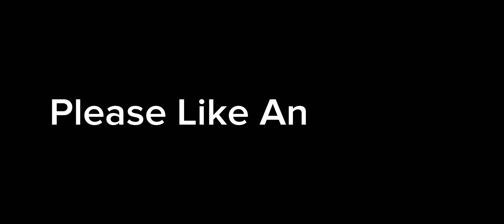Dyrroth vs Two Dangerous Assassin in RG , Intense Battle| MLBB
Hi guys this is  Kevin Tv Vlogs ,

Mobile Legends, dyrroth,
Dyrroth Best Build 2021 ,Dyrroth Best Build 2020, Top 1 Global Dyrroth, Dyrroth Top 1 Global, dyrroth savage,
dyrroth best build savage 2021,
dyrroth best build maniac 2021,Dyrroth Gameplay Mobile Legends, Dyrroth Build, Dyrroth Perfect Gameplay Mobile Legends, dyrroth best build  Plays ,
dyrroth best build, dyrroth bestbuild 2021,
dyrroth skills combo mobile legends,
dyrroth in mobile legends,
dyrroth ml guide,
dyrroth story mobile legends,
mlbb dyrroth,
ml dyrroth,
dyrroth how to play,
dyrroth combo mobile legends,
dyrroth games,
dyrroth gameplay,
dyrroth top global,